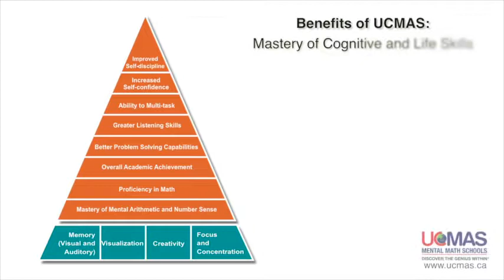UCMAS PromoSHORTrc3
Description